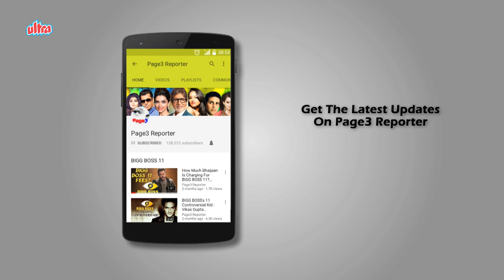Sulakshana Pandit, Vijayta Pandit, Jatin- Lalit - Pandit Family Of Bollywood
The Bollywood film industry has seen many big families over the years among them is the pandit family from which hails superstars like Pandit Jasraj, Sulakshana Pandit, Vijayta Pandit, Jatin- Lalit and many more watch the video to know more about this prominent family.